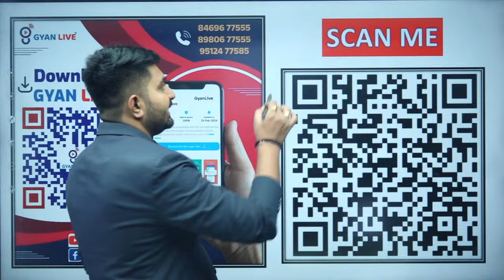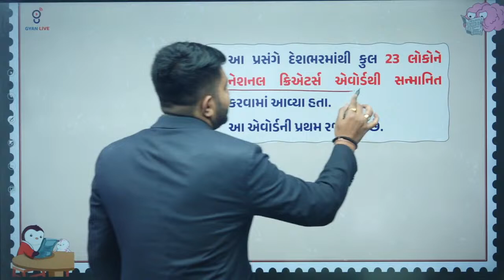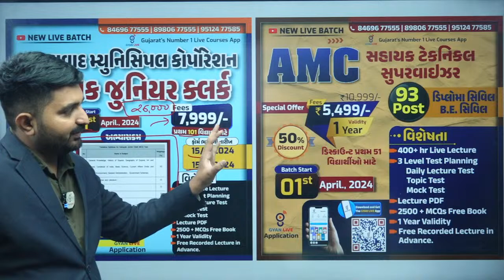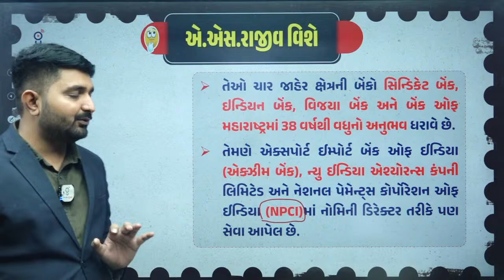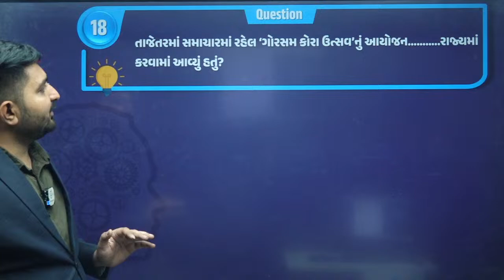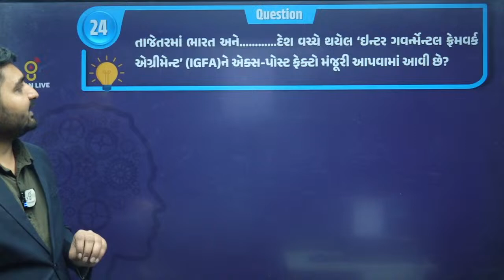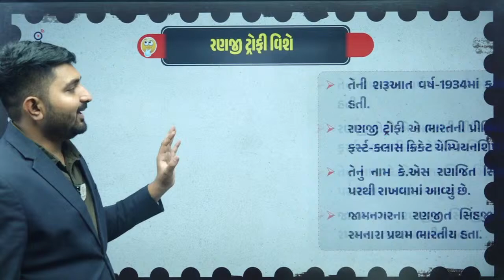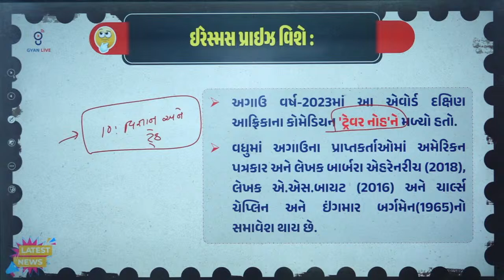કરંટ અફેર્સ | Weekly Current Affairs | MARCH, 2024 | LIVE @08:00am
🚀 Weekly Current Affairs Best Current Affairs in Gujarati by GyanLive | GK in Gujarati | Current Affairs 2024
🥳 Stay Updated With The Latest Happenings. Explore The Best Weekly Current Affairs In Gujarati Provided By Gyanlive. Dive Into A Wealth Of Knowledge With The Most Relevant General Knowledge Content In Your Preferred Language. Enhance Your Awareness, Stay Informed, And Keep Abreast Of Current Affairs In 2024. Gyanlive Is Your Go-to Source For Quality Education And Timely Information. 📰🌐
🎯 We Will Cover All Related Current Affairs For These Topics | Government Schemes | National News | International News And World Affairs | Sports Current Affairs | Military Exercises | Static Gk Questions Answers | Awards Current Affairs | Important Days And Dates| Analytical Study Of Important Questions Of National | Analysis Of Current Affairs Questions Asked In Statik Gk And Previous Years Papers | And Many More By GyanLive
🚀 Stay informed of the latest happenings Join GyanLive for a comprehensive review of the February 2024 Best Current Affairs in Gujarati. Explore key events, national and international news, and insightful analysis to boost your general knowledge. Keep pace with the world and enhance your awareness. Watch now and stay ahead in your competitive exams...🌐📰

1.  Daily Live Classes
2.  Recorded Lectures
3.  Offline Download
4.  Daily Weekly & Monthly- Test
5.  E-book (GyanLibe Prakash...📚)
6.  Revision Lectures
7.  Lectures PDF
8.  Advanced Level Test Planning
9.  Prepare With Gujarat's Best Faculty…😍
10. Mind Map + 16 Books™️
    Many More...💯